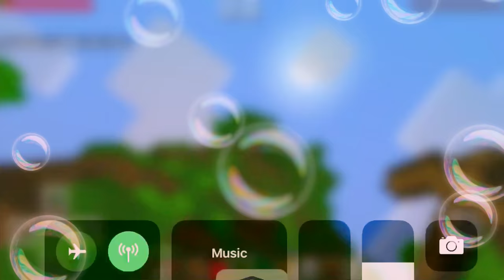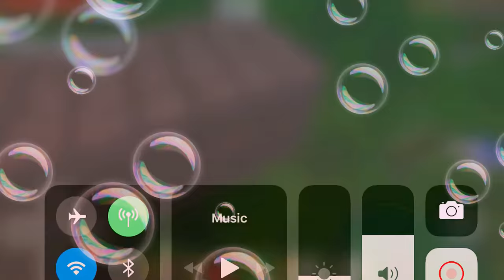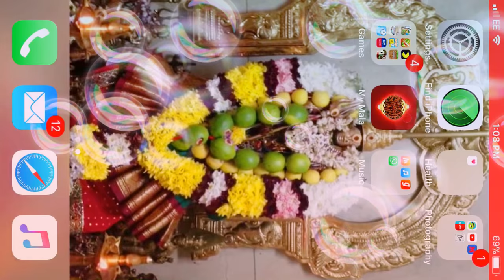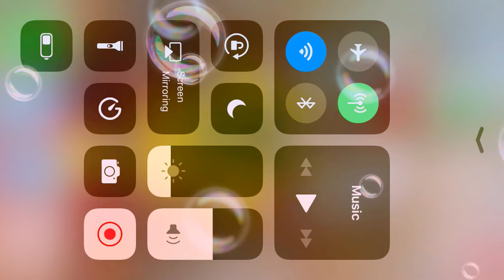Minecraft survival series episode 1